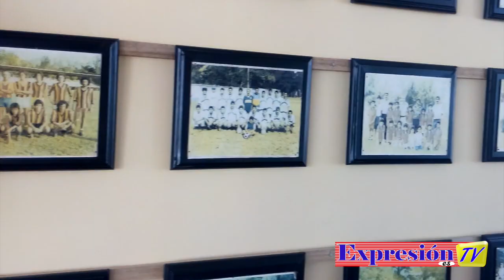EXPRESIÓN es TV - SEGUNDA EMISIÓN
Estamos nuevamente informando a todo el istmo de Tehuantepec y porque no, todo el mundo gracias a esta red social, este día podrán ver las actividades que realizaron el día del niño, el día del trabajo, esperamos y den like a la página y compartan el video.